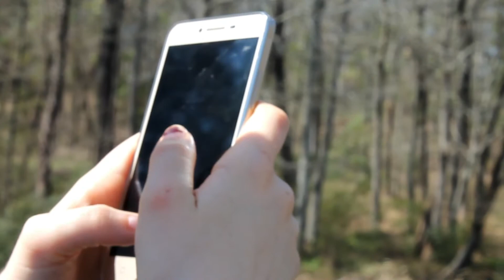Březen v USA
Jak vypadá měsíc strávený v USA s hostitelskou rodinou, kamarády a sportem. Více na